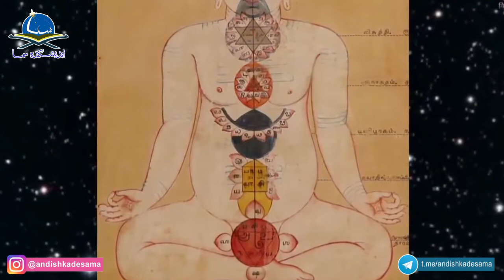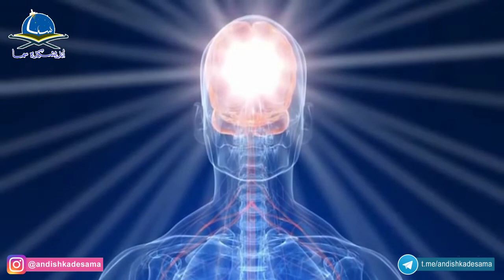Power of Attraction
Translated from Persian teachings of Dr. Seyed Azmayesh